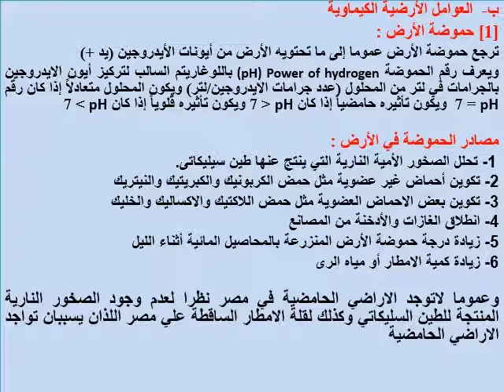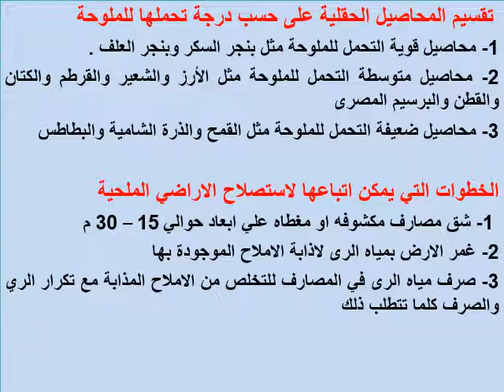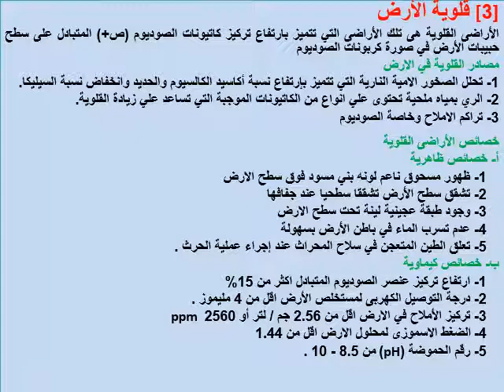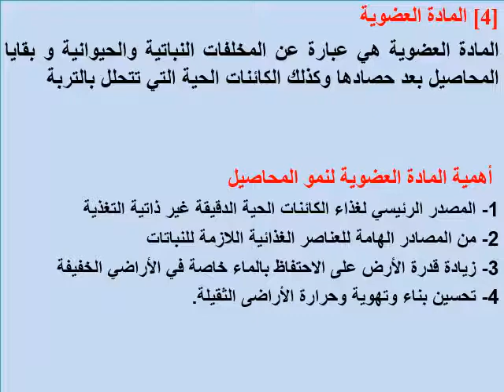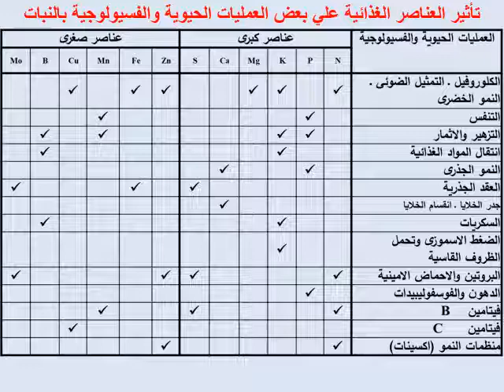المحاضرة الرابعة بيئة وفسيولوجيا المحاصيل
قسم المحاصيل
الفرقة الثالثة
بيئة وفسيولوجيا المحاصيل
اسم المحاضر: د/ محمد سيد عبد العال